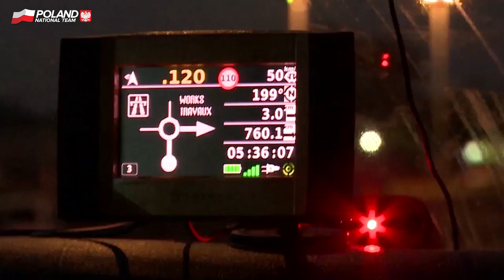Dakar 2017 - odrabianie strat, walka z wysokością, mordercze etapy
Podczas argentyńskiej części czwartego etapu Rajdu Dakar, kibice Rafała Sonika z niepokojem śledzili zmieniające się wyniki rywalizacji quadów. Polaka brakowało w stawce, ale na granicy z Boliwią, podczas krótkiej neutralizacji okazało się, że był to rezultat awarii urządzeń organizatora. Zwycięzca zmagań z 2015 roku uzyskał siódmy czas i znów awansował o cztery pozycje w klasyfikacji generalnej, dodatkowo odrabiając dziesięć minut straty do lidera. Kamil Wiśniewski zameldował się na mecie 19. czasem.

Zdjęcia: Robert Wróblewski, Grzegorz Kapla
Montaż: Promo Design Academy